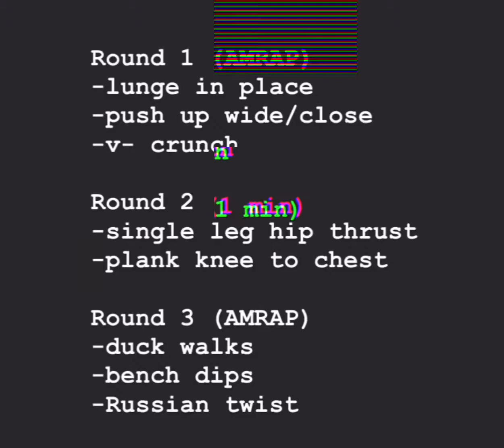Full Body Workout with Nate!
Brief video from Trainer Nate giving you a demo of a quick, simple, yet effective full-body workout!